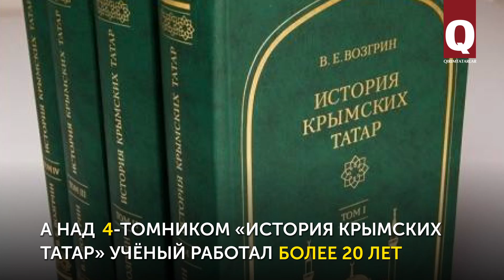Валерий Возгрин был матросом и боцманом на кораблях дальнего плавания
Историк Валерий Возгрин, чьё имя знакомо каждому крымскому татарину, умеет удивлять. Вы знали, к примеру, что, окончив Евпаторийскую морскую школу, он 5 лет работал матросом и боцманом на кораблях дальнего плавания Черноморского морского пароходства. А недавно – в свои 78 лет – он женился. Но, конечно, более всего достойна удивления его преданность Крыму и открытия в истории крымских татар.